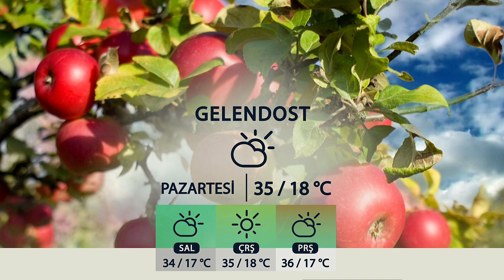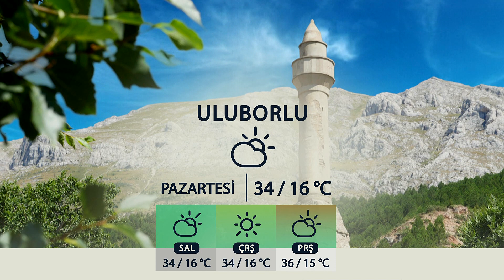04 08 2024 ISPARTA VE İLÇELERİNDE HAVA DURUMU